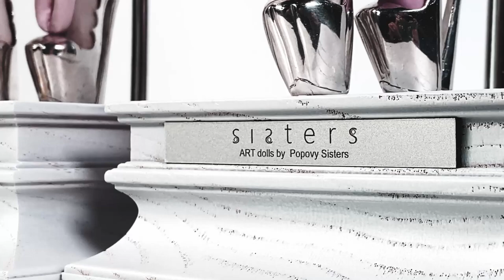Pied-De-Poodle AW2021 Fashion SHow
The promo video for Pied-De-Poodle, collection of One-Of-A-Kind AW2021 handmade dolls.
Промо нашей новой коллекции кукол в единственном экземпляре Pie-De-Poodle AW2021

Lena & Katya Popovy